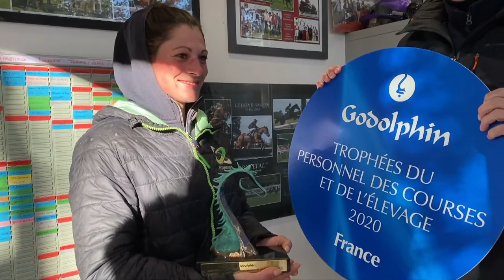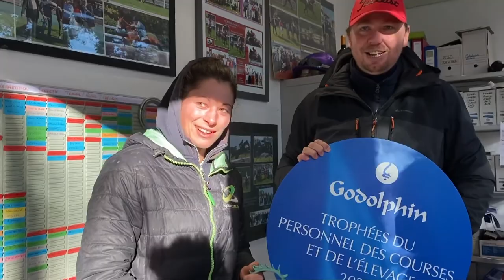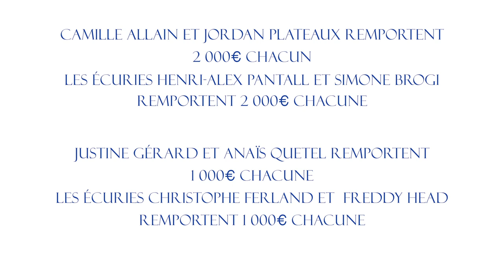Trophées du Personnel 2020 : Découvrez le gagnant de la catégorie Personnel d'Écurie